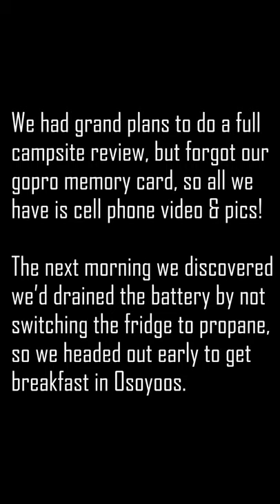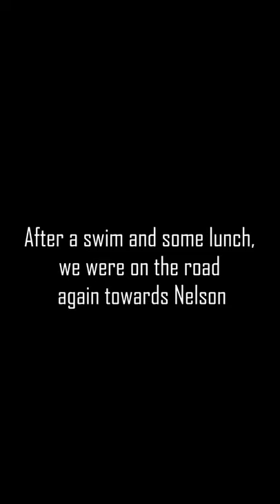First big roadtrip in our PleasureWay Lexor FL! Stemwinder Provincial Park & Osoyoos.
Taking our new PleasureWay Lexor FL out for a 17 day, 3000+ km road trip around British Columbia.
Our first night at Stemwinder Provincial Campground and the next day at Osoyoos for some beach time!

Please follow our channel - lots more videos to come. Campsite reviews, tips and tricks for storage in a small class B camper van, and yoyoing in beautiful British Columbia!